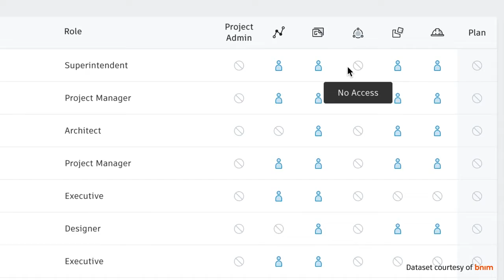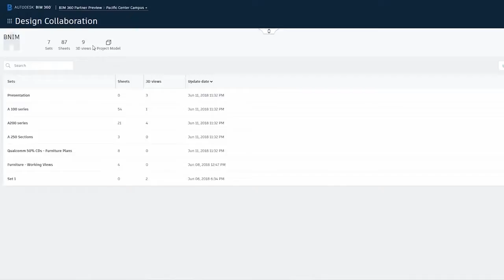Autodesk BIM 360 Design - Collaboration Cloud Software